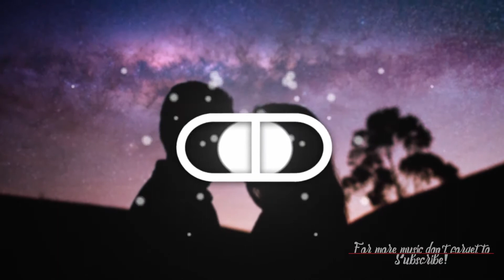Toby Romeo - Whatever It Takes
🎧 Support Dose of Music 🎧

🎧 Support Toby Romeo 🎧

➾You are a producer and do you want to get promoted ?

Future Bass
Future Music
Future
Music
Dose Of Music
DOM
EDM
Electronic
Bass Music
Chill
Chill Music
Chillout
New Music
Electronic
Feel Good
Summer
Vibes
Trap
ChillTrap
Best Music
Remix
Best New Music
Music 2017